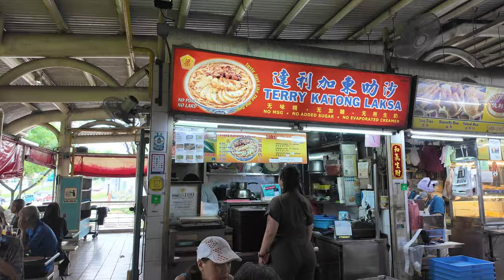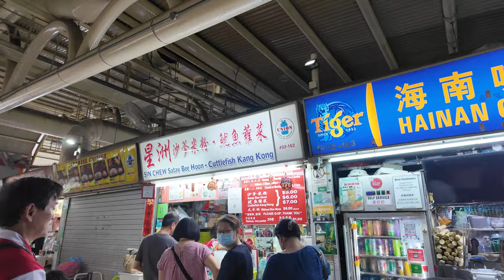Market Adventures: Exploring Bukit Timah Market (the old one that's sadly gone now!)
Welcome to MARKET ADVENTURES, my new series where I explore wet markets and get inspired to cook from what I find there – ideally eating lots of good food along the way!

Last weekend, the wet market and hawker centre I grew up with – Bukit Timah Hawker Centre – closed for good, because it's being rebuilt over the next two years. Before that happened, I wanted to visit and truly experience what it had to offer. I ended up having such a great time, eating amazing dishes that reminded me of my family, and cooking something that featured all the wonderful produce I picked up.

A personal note:
This is my first youtube video in a very, very long time and I think being away from this platform for so long made starting again seem really scary and overwhelming. I've put it off for ages, because the stuff I'm making now doesn't look as professional or beautiful as my old content that I had help filming, as I'm just not used to working on my own here. But I'm going to go ahead and post anyway, because I really love being here and sharing with you. So thank you for sticking around, I really appreciate the community I've been lucky enough to build here! And watch out for more imperfect but hopefully interesting content coming your way
xx Sarah